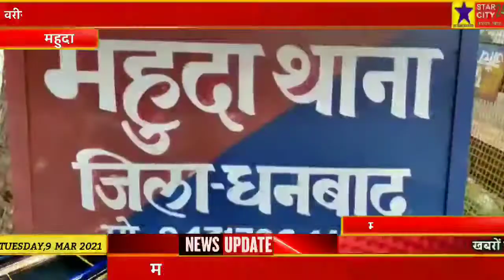महुदा पुलिस ने चलाया वाहन चेकिंग अभियान,20 मोटरसाइकिल जब्त,3-4 चालान कटे।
महुदा पुलिस ने चलाया वाहन चेकिंग अभियान